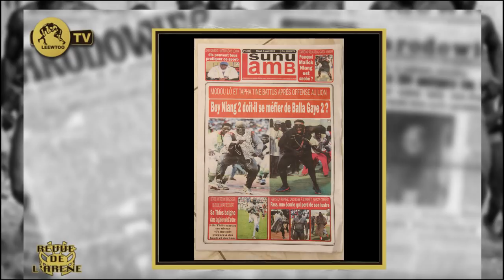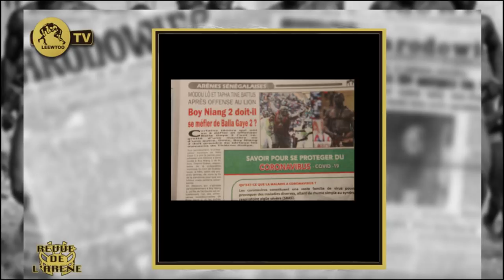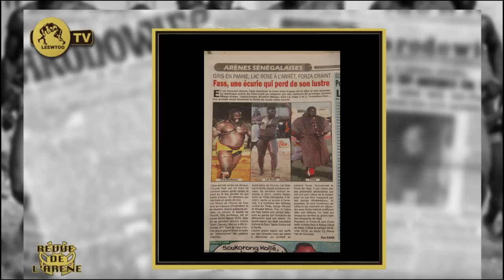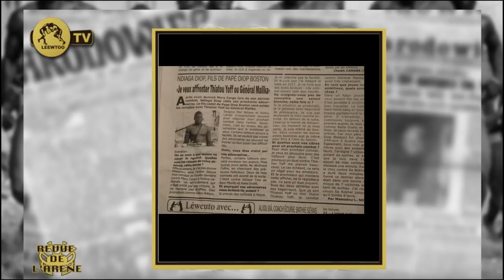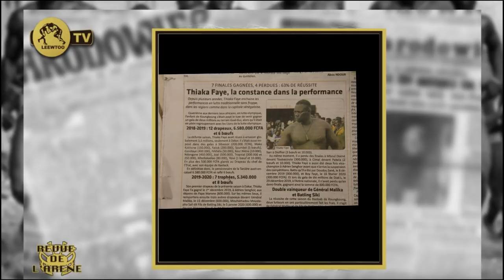REVUE DE L' ARÉNE DU 05 MAI 2020